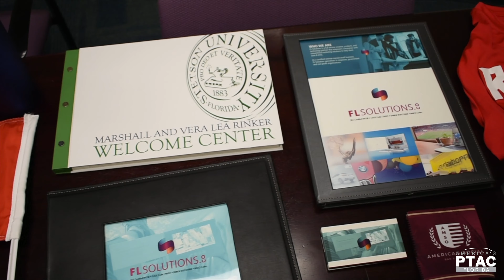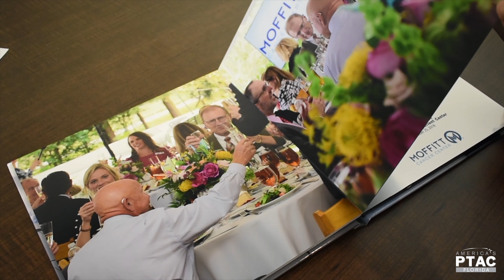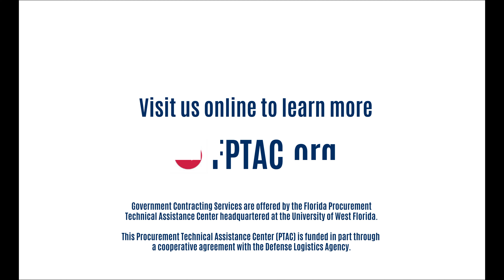Creative company secures government contracts to grow business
FL Solutions of Pinellas County

Kristy Casillas has always had a creative streak. After graduating from Ringling College in Sarasota, Casillas set out to start her own company. FL Solutions handles video books, video business cards, print, promotional products and creative for companies large and small. The company handles projects as large as wall murals and does all custom work.

“I just really enjoy the variety of all the creative and the end product,” she said. “You don’t really have the same day twice.”

Florida SBDC at USF
Helping Businesses Grow & Succeed